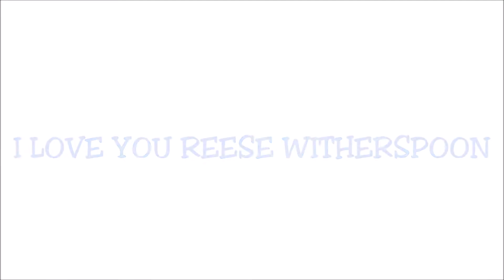I LOVE YOU REESE WITHERSPOON WORDS & MUSIC BY LINUS REDDING